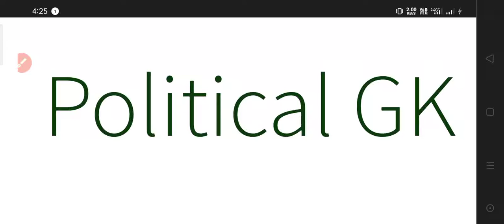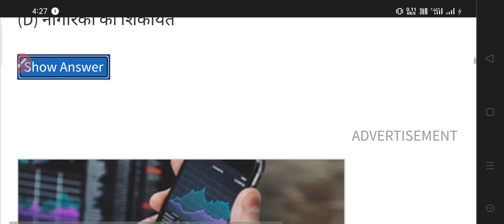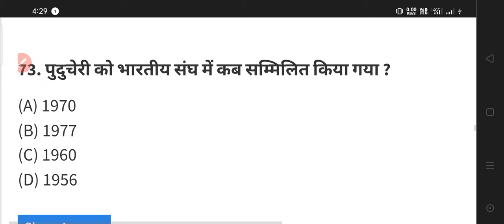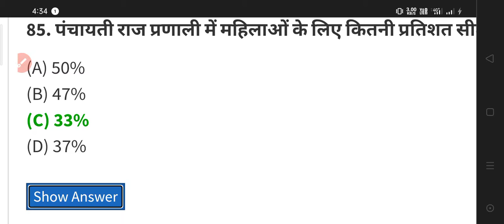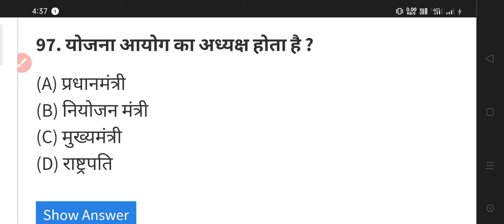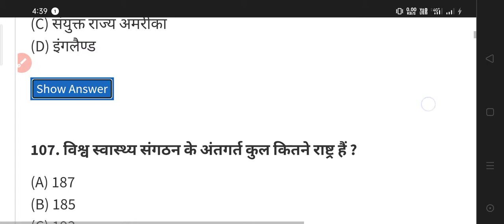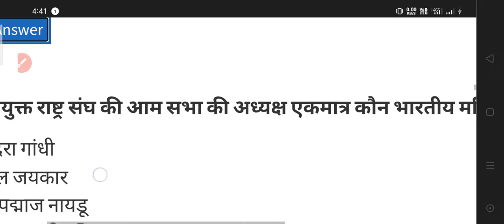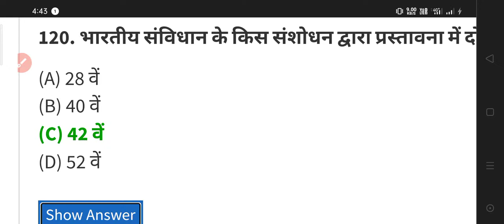Politics Gk Questions UpSi Army Police 🚨 Airforce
Politics Gk Questions
इस वीडियो में पॉलिटिक्स जीके लिया गया है
 ये प्रश्न सभी परीक्षा में आते है वीडियो जरूर देखे

up si

by Vijay Vishwakarma